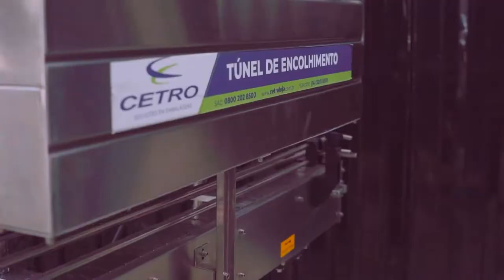CetroTeste - Túnel de Encolhimento para lacre de vidro de AZEITE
O Túnel de encolhimento BSS-1538C, tem uma estrutura compacta e formato Sleev, ideal para suprir a demanda de segmentos que necessitem da aplicação de filmes termo adesivos e lacres com a finalidade de envolver principalmente produtos com formatos de garrafas, embalando-os e protegendo-os até que cheguem ao cliente final.